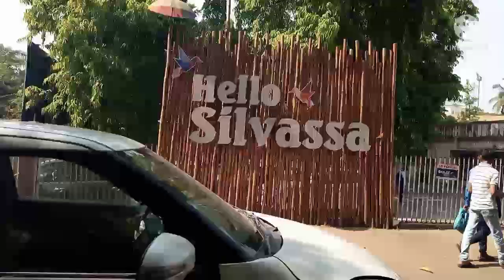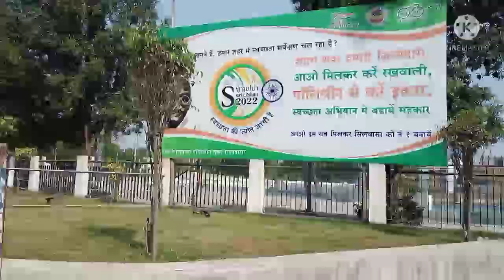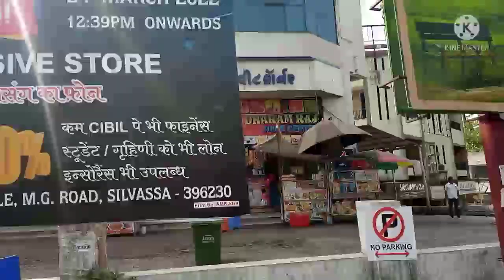DADRA & NAGAR HAVELI, SILVASSA,GOLONDA ROAD,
dadra nagar haveli silvassa, India.D.N.H.
this video is knowledge purpose.also use esy to find this area whose wanted to visit there.